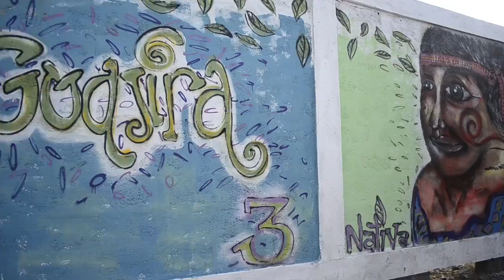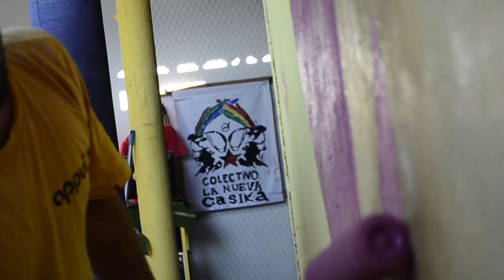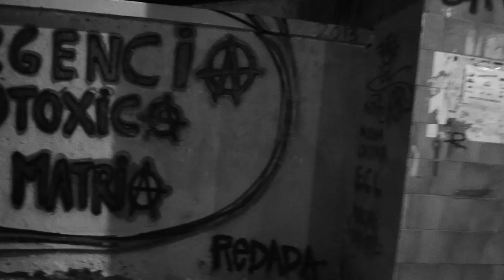Nativa Ocumare de la Costa y Guanare Comunica